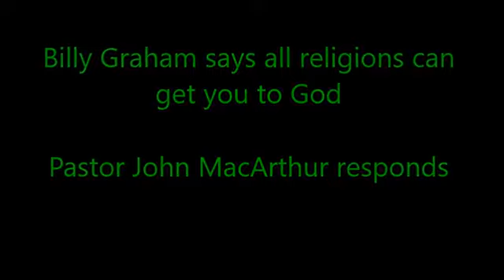Billy Graham vs John MacArthur - Is Jesus necessary for Salvation?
Billy & Schuller say wideness, the Bible says narrow path.